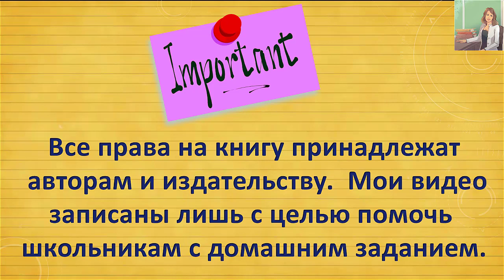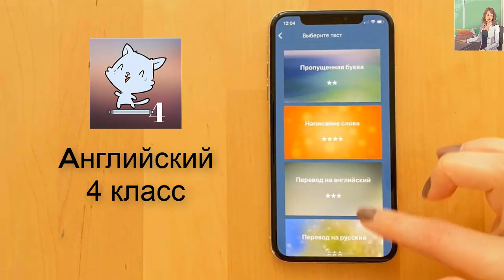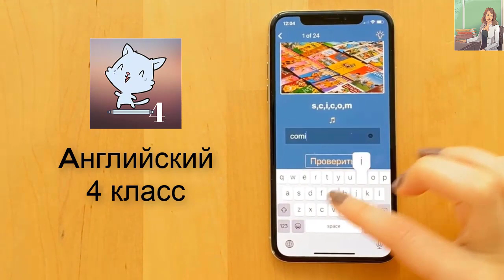Spotlight 4 класс Сборник упражнений страница 32 номер 10 ГДЗ решебник